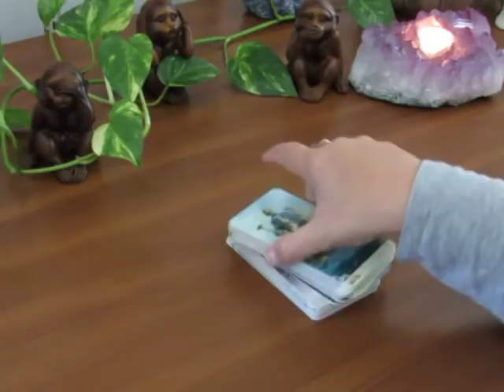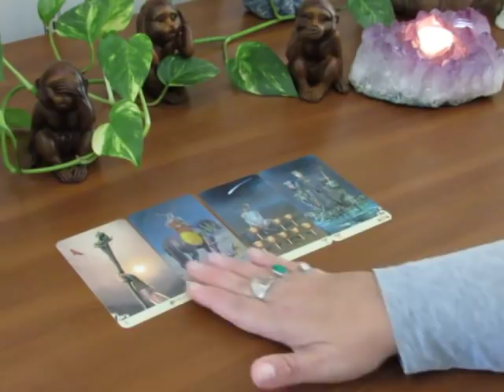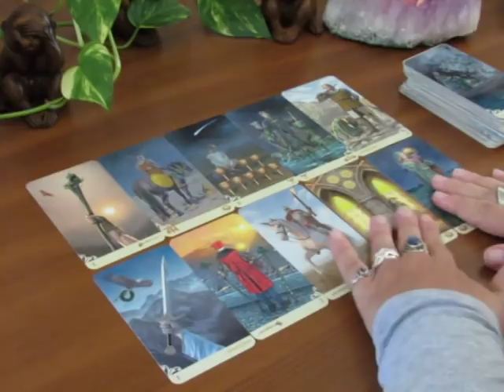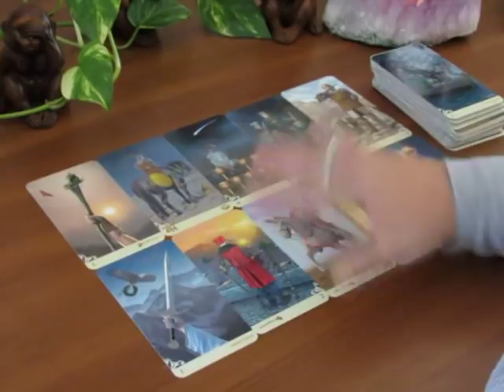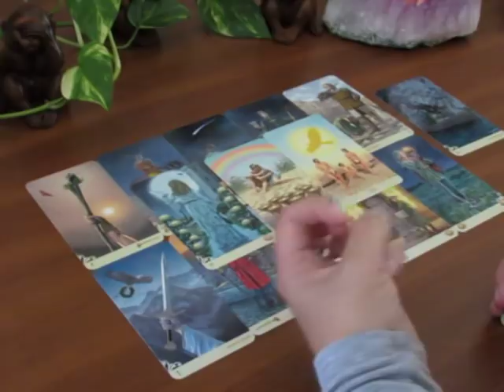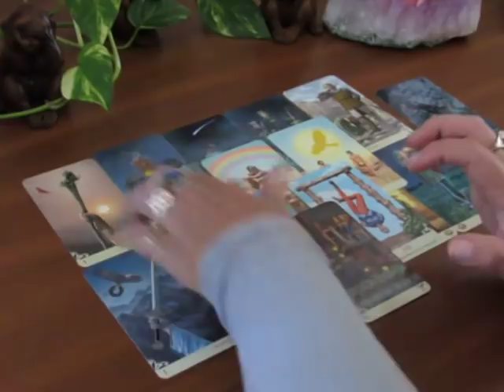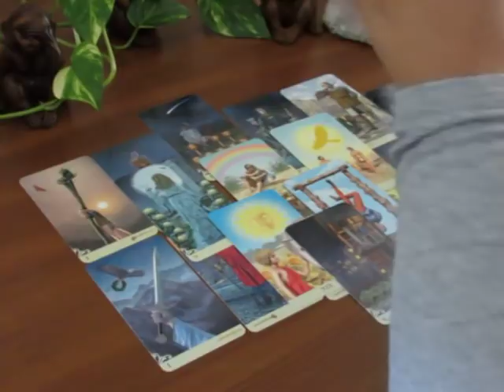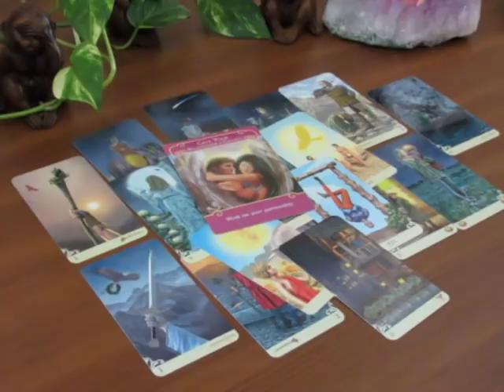~Capricorn~Give This New Beginning a Chance~Sept 10 to 16 Capricorn Tarot Reading